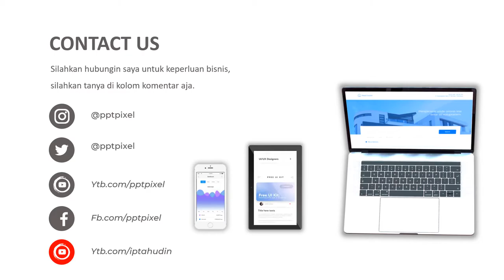VIDEO PROMOSI, IKLAN NATAL, CHRISTMAS, HARI NATAL, POHON NATAL, HADIAH NATAL, IKLAN TOKO PERALATAN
KUMPULAN CONTOH VIDEO KAMI
2. CONTOH VIDEO FASHION SHOW
5. CONTOH VIDEO PERSONAL BRANDING
7. CONTOH VIDEO COMPANY PROFILE
8. CONTOH VIDEO PROMOSI MASAKAN
9. CONTOH VIDEO IKLAN KENDARAAN
10. CONTOH VIDEO UCAPAN, UNDANGAN

By : Iptahudin
m.me/iptah